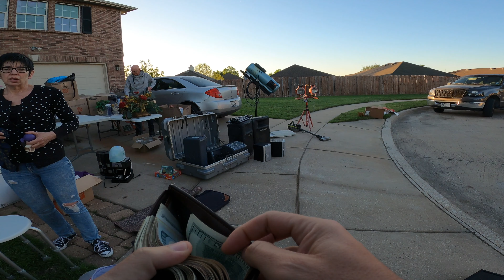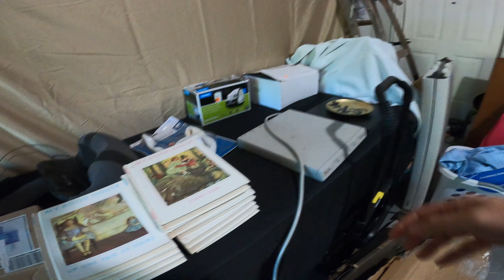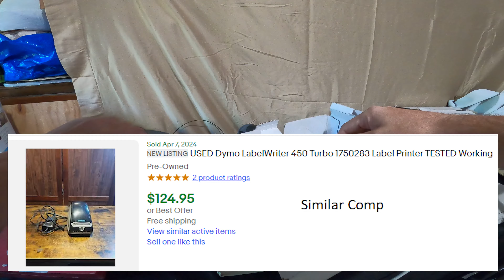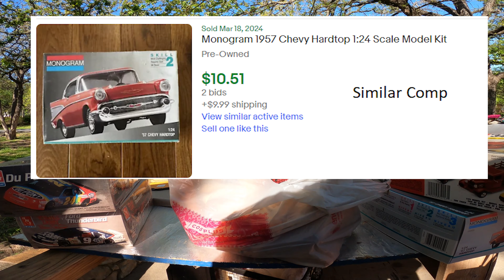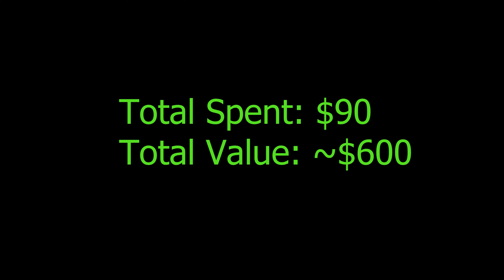Garage Sales - This stuff might be radioactive!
Cool finds at the weekend garage sales